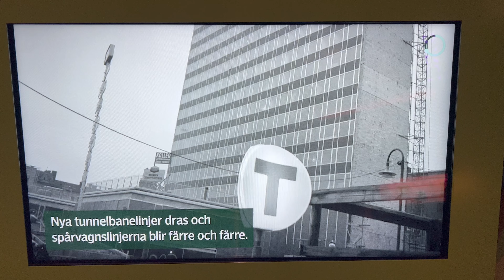Stockholm History 1960 City-Center Spårvägsmuseet